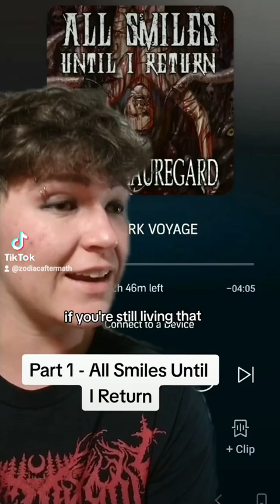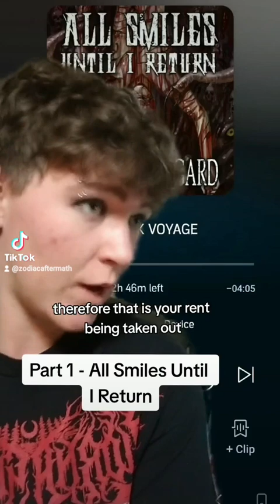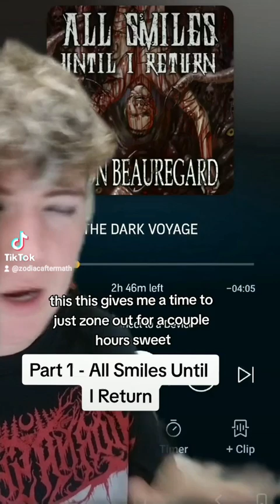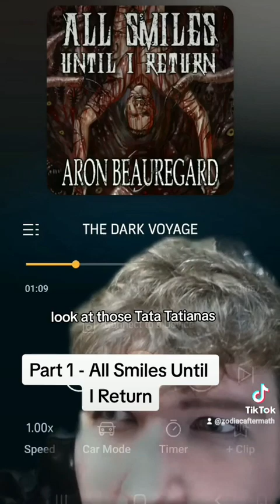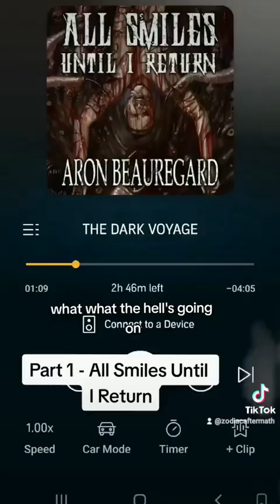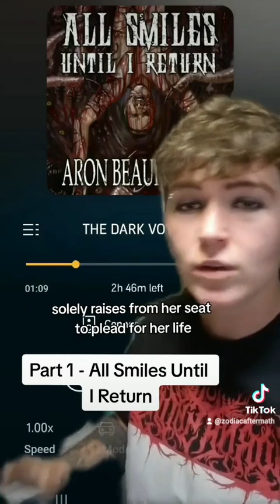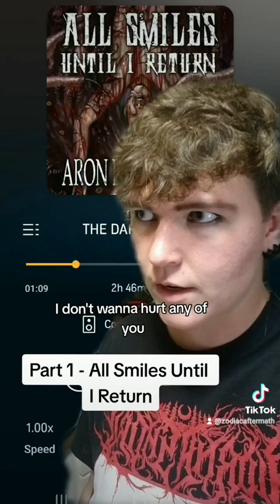All Smiles Until I Return - pt 1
An older novel by our beloved Aron Beauregard. This one is a wild ride from start to finish.